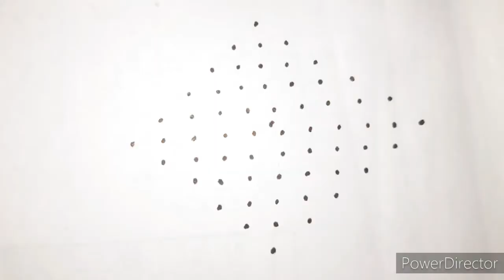11*1 Rangoli Design|Attractive Kolam|Creative RangoliDesign|Daily Kolam|Muggulu|ChittaraTheArt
RangoliDots 11 to 1

Check out the below links for more Rangolis

Rangoli is a Hindu folk art. It is a creative expression of art. Rangoli patterns are created based on certain systems.Colors can be used to make the designs more fun and vibrant. It is both an auspicious and a preliminary necessity in any religious ritual.It makes the look of the house special  beautiful and unique.

This rangoli  channel provides the best collection of rangoli and frequent updates with new designs.
These designs include simple easy and also tricky rangolis for daily purpose.
Beginners  can also learn rangoli with these simple  rangoli designs.